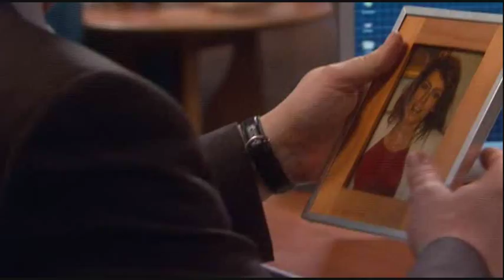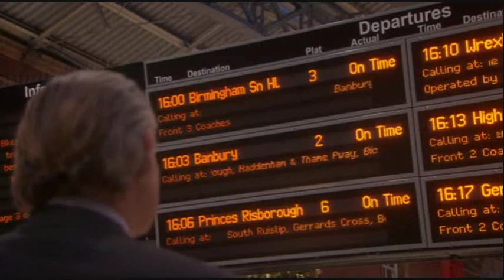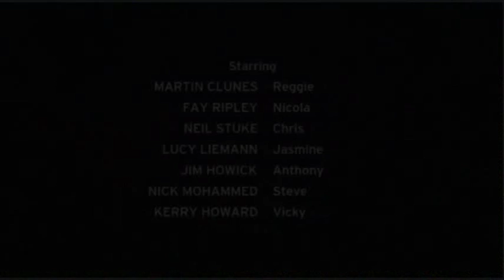Reggie Perrin Series1 Episode 6 (Part 3/3)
With Martin Clunes, Fay Ripley, Neil Stuke, aired on 29 May 2009